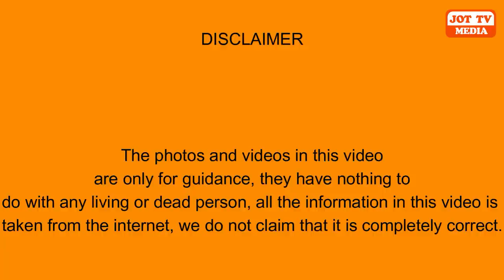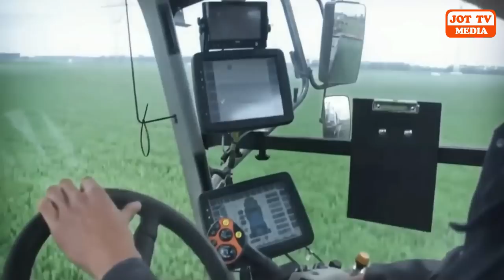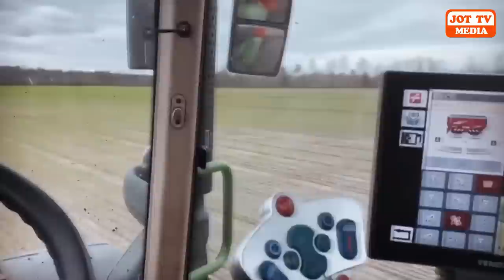ਇਹ ਛੋਟਾ ਜਿਹਾ ਦੇਸ਼ ਪੁਰੀ ਦੁਨੀਆ ਦਾ ਢਿਡ ਭਰਦਾ ਹੈ,ਨਾਮ ਜਾਣ ਕੇ ਹੈਰਾਨ ਹੋ ਜਾਵੋਗੇ ?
This small country fills the belly of the whole world, will you be surprised to know the name ?
इस छोटे से देश से भरता है पूरी दुनिया का पेट, नाम जानकर हैरान रह जाएंगे आप ?